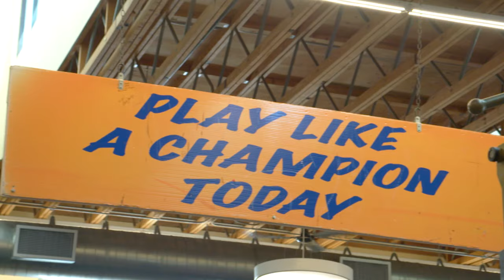Saquon Barkley's INSANE Workout Routine 💪 | New York Giants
Giants' running back Saquon Barkley took his training to a whole new level this offseason. Check out his insane workout routine as he prepared for his second NFL season in 2019.